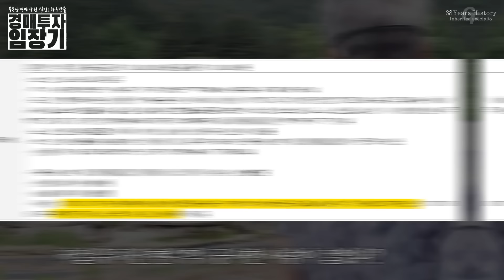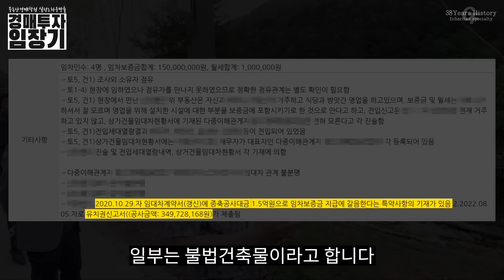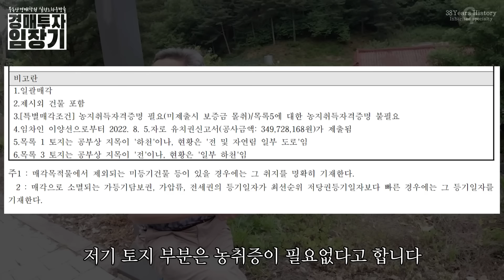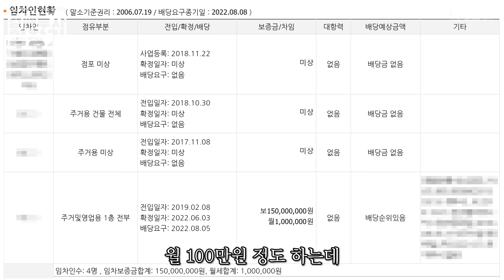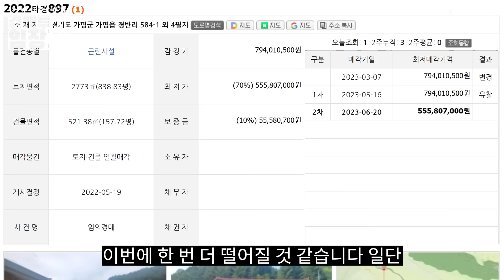눈뜨면 강물이 내 눈앞에?! 캠핑장 최고의 장소! 오프로드의 성지가 경매로?!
37년 투자의 대가가 공개하는 경매비법서

해당물건 상세페이지 :

부자되는 첫걸음! 경매투자반

급격한 수익률의 상승! 법인투자

대한민국 1%의 경매! 특수물건반

현장에서 느끼는 생생한 투자노하우! 전문가반
*(선착순 모집으로 인해 학원으로 문의 바랍니다)

대표전화
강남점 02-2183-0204